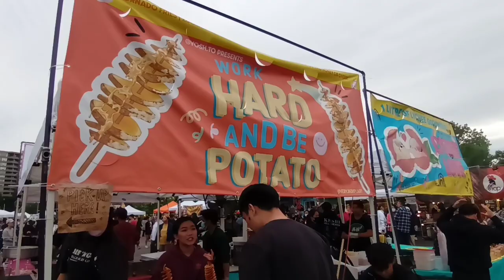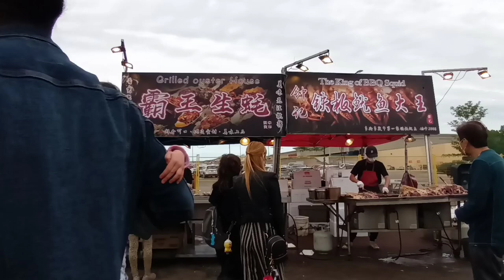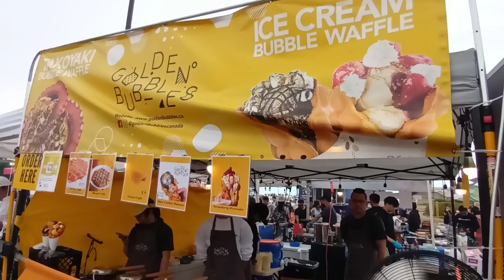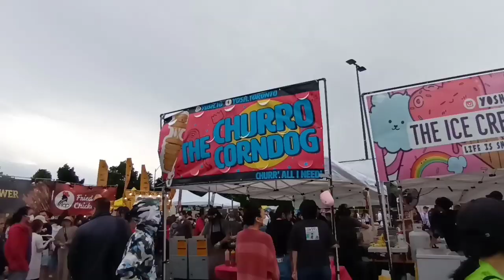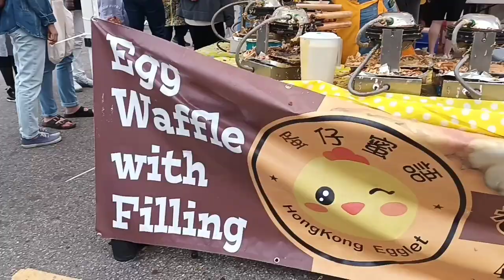Lucky Lion Night Market, Markham | Last Day of Event June 2022 | Fun Fair